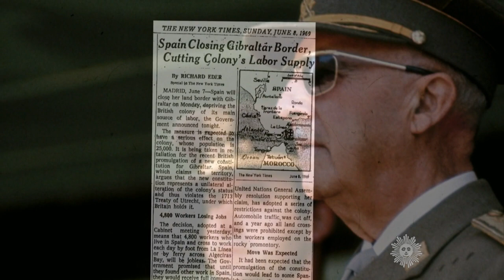Almanac: Gibraltar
Three-hundred-and-twelve years ago today Britain (with the aid of Dutch allies) seized Gibraltar from Spain, transforming it into a fortress and naval base. Today it's a prime tourist destination, famous for its indigenous monkeys and its 1,400-foot-tall landmark rock. Jane Pauley reports.